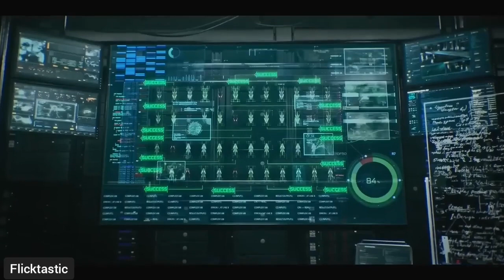RESIDENT EVIL_ Death Island Trailer (2023) 4K ULTRA HD _ New Horror Movies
D.S.O. agent Leon S. Kennedy is on a mission to rescue Dr. Antonio Taylor from kidnappers, when a mysterious woman thwarts his pursuit. Meanwhile, B.S.A.A. agent Chris Redfield is investigating a zombie outbreak in San Francisco, where the cause of the infection cannot be identified.

The only thing the victims have in common is that they all visited Alcatraz Island recently. Following that clue, Chris and his team head to the island, where a new horror awaits them.